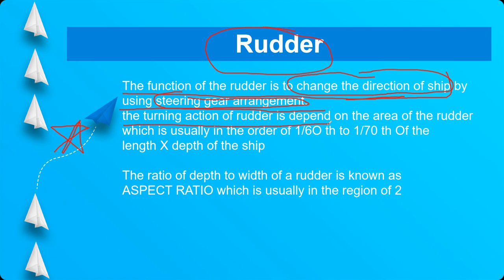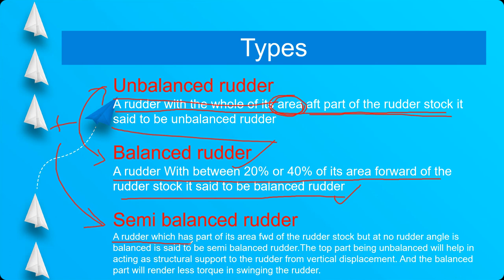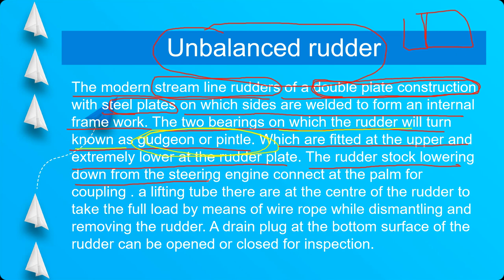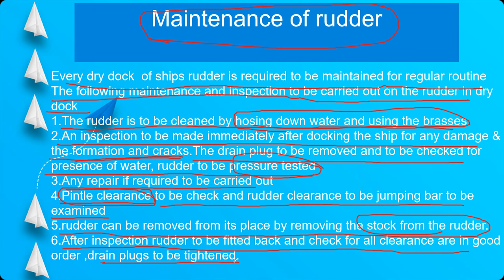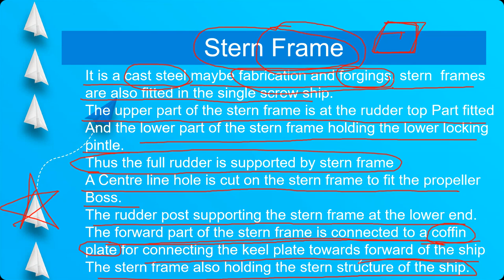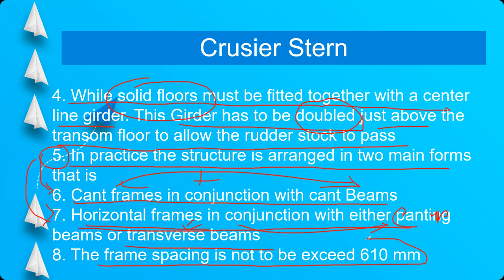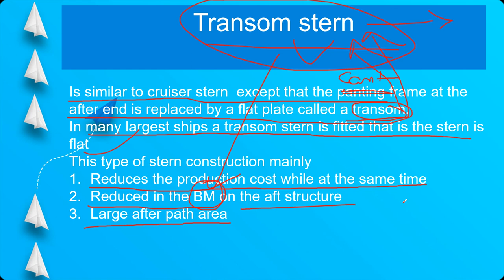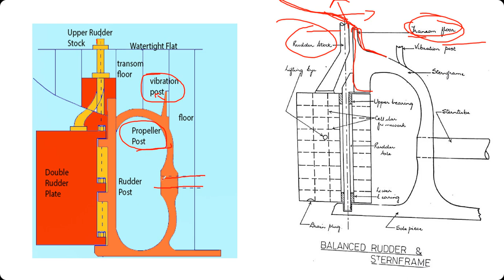RUDDER - Oral Questions asked by Surveyors ।। Ship Construction Questions for 2MFG Oral।। Function 3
2nd Mate Oral

Rudder
Unbalanced Rudder
Balanced Rudder
Semibalanced Rudder
Stern Frame
Cruiser Stern
Transom Stern
Transom Post
Transom Frame
Transom Floor
Transom Beam